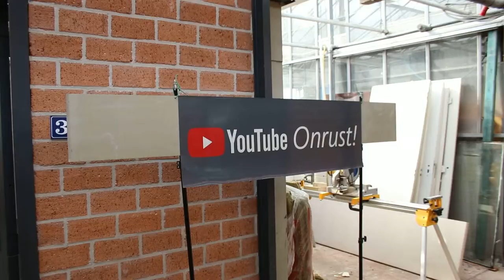Art Centre preparing for Art Weekend Aalsmeer (Kunstroute)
In this video you can see my new workshop / studio, located in the Art Centre Aalsmeer. It was taped during the preparations for the local Art Weekend on September 15 and 16 in Aalsmeer, as all the local artists open their doors for the public. The video starts off in my place, and after that I head off to the central room, where we gather and can have coffee.